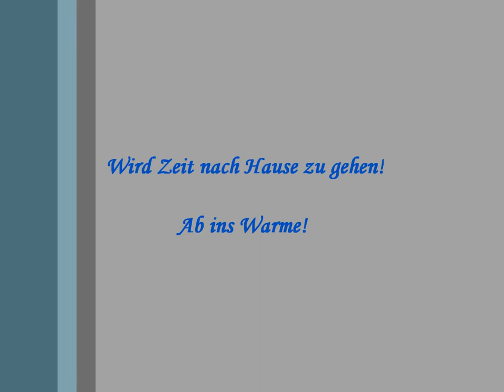Der erste Schnee 29.01.12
29.01.12 ca. -5°C und eisiger Ostwind. Hündchen wollte nicht wirklich laufen, ihr war das einfach zu kalt. Ich hab nur an den Fingern gefroren beim Filmen und fotografieren, aber das reichte mir auch schon.